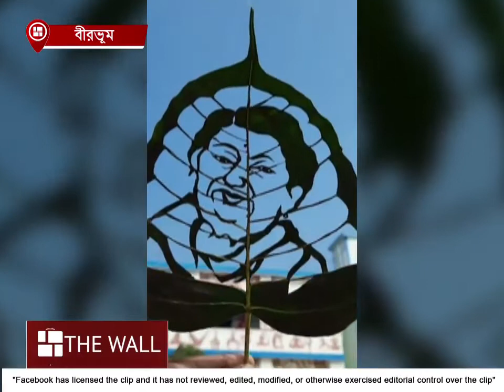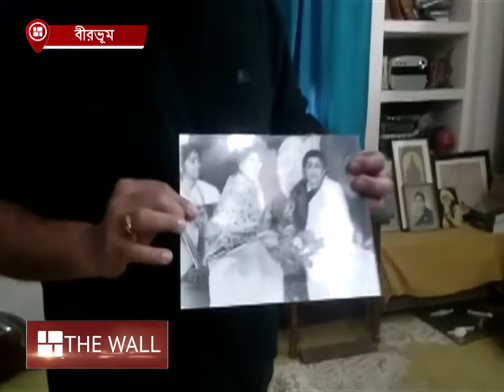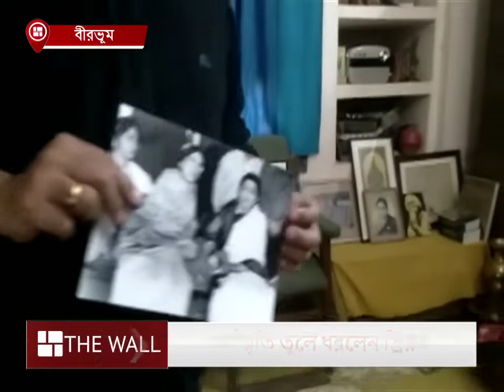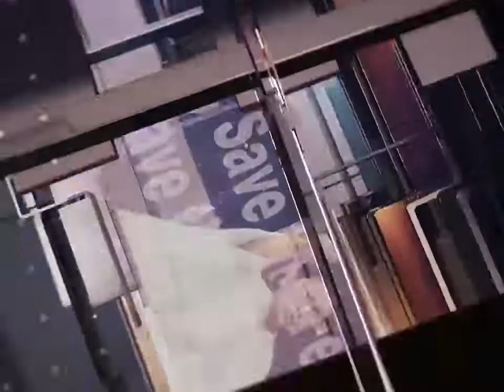Picture of Lata Mangeshkar on Pakur Leaf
পাকুড় পাতায় লতা মঙ্গেশকরের ছবি ফুটিয়ে তুলে শ্রদ্ধা জানালেন বীরভূমের শিক্ষক

⭐ Pujo Porikroma

⭐ Aparajeyo

⭐Pujo Parba